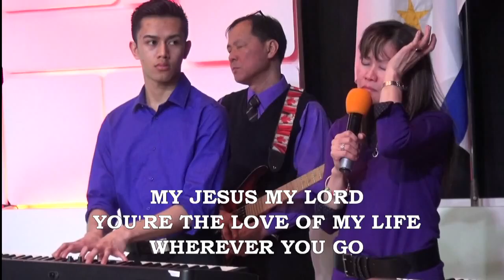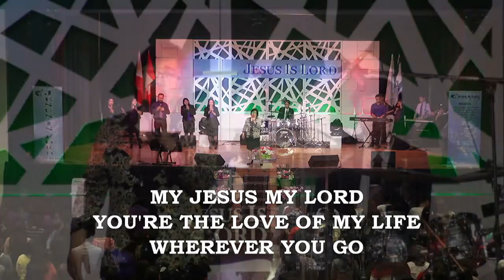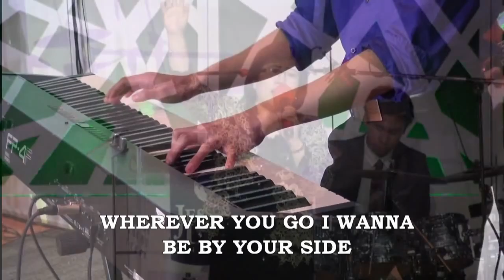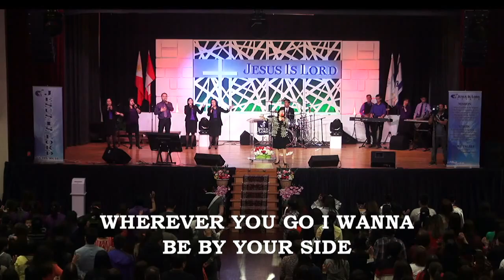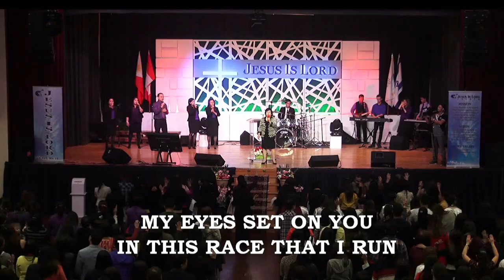Word of God p2